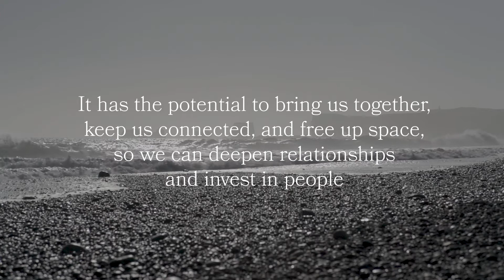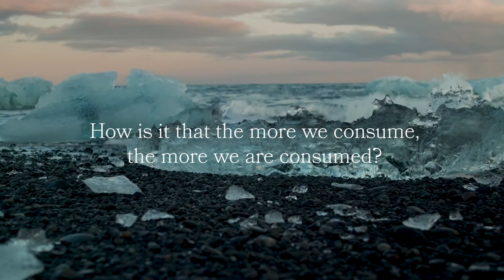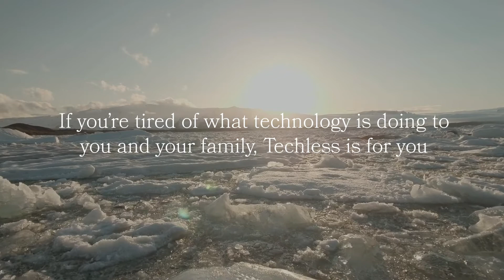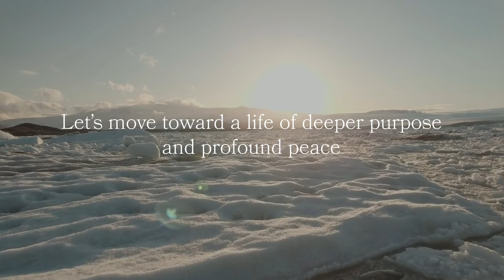The Techless Manifesto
Wisephone is a mobile OS from Techless. No apps, no addictions, and no distractions. We're here for digital minimalists and parents that care. Pure and simple.

Break free from app addiction with a phone that flat-out skips all social media, apps, and digital compulsions. Keep your phone free from prying eyes, intrusive ads, data risks, and porn—we will never allow exposure to explicit images.

Remove digital distractions so you can connect more authentically, relate more intentionally, and live life more fully.